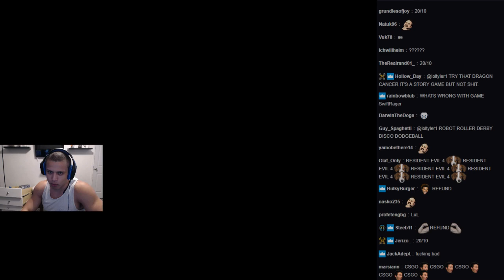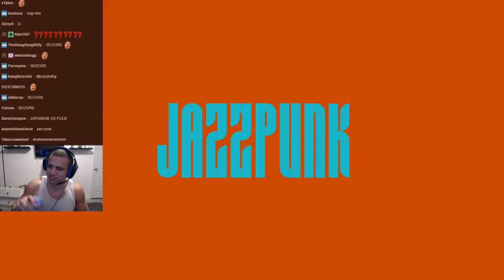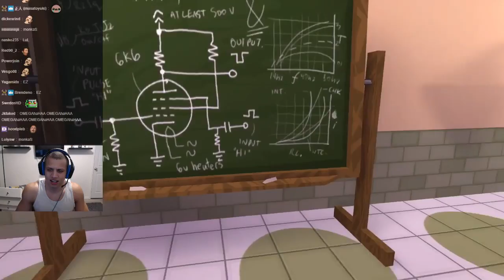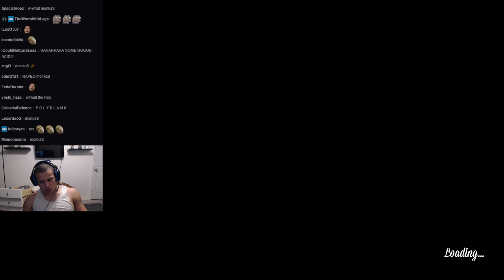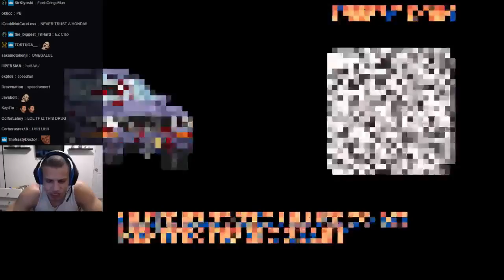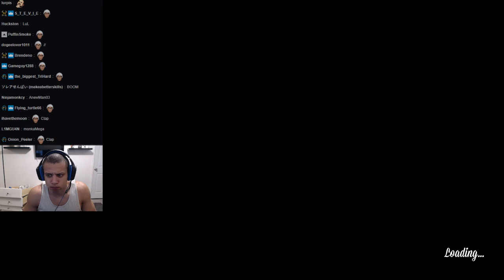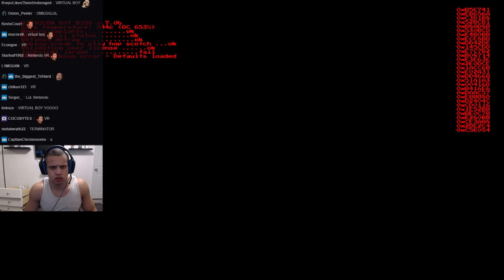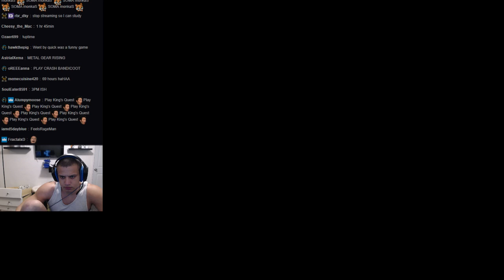Tyler1 Plays Jazzpunk